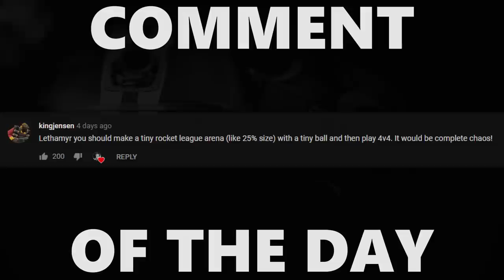2 Pros Play on MAX Ball Settings, What Could Go Wrong? Funny Games with SeaBass